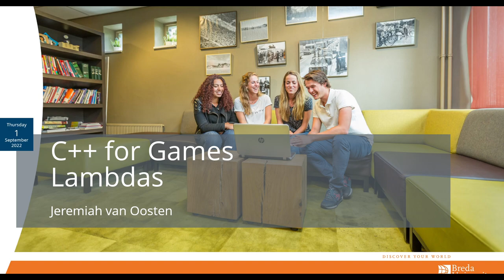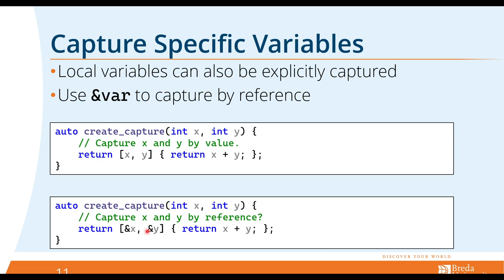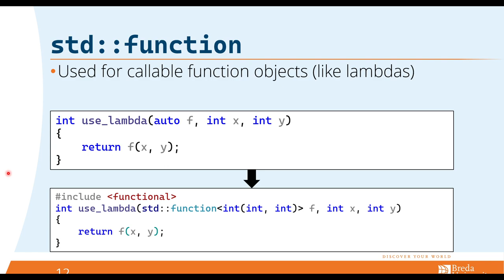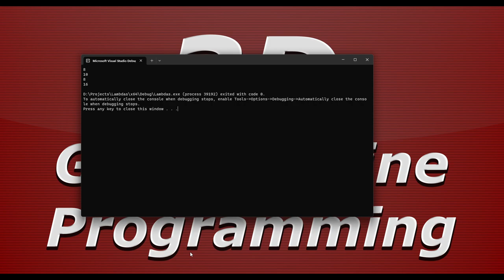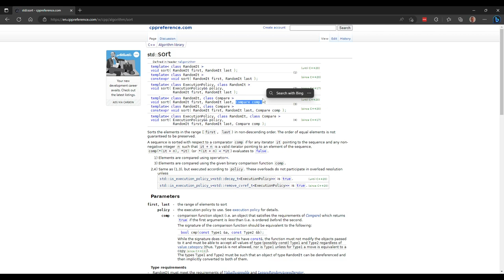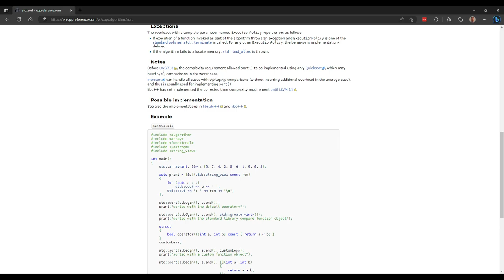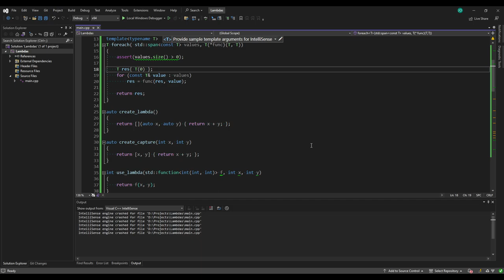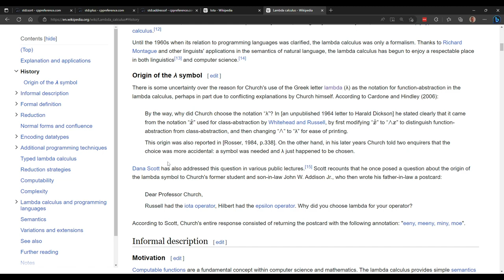C++ for Games: Lambda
Lambda expressions allow you to define an anonymous (unnamed) function object that can be passed as an argument to another function, stored in a variable, or returned as a result of calling a function.